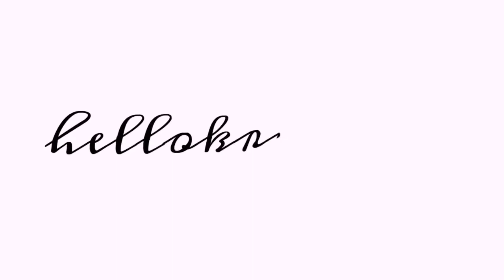CHATEAU LABIOTTE WINE LIPSTICK REVIEW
THROWBACK! I filmed this a long time ago and just published it now. I'm obsessed with these lippies, I don't want them to ever get finished. Plus, did I mention they have an amazing scent too?

I'm still thinking about doing reviews on other stuff I have. It's fun but let's see!

Here are the products:
Labiotte Fitting BE 02 Darling Mood
Labiotte Fitting RD 01 Burgundy

★ Krisan★

Leave a comment as well! :)

★MUSIC★

DEL
Summer Moments